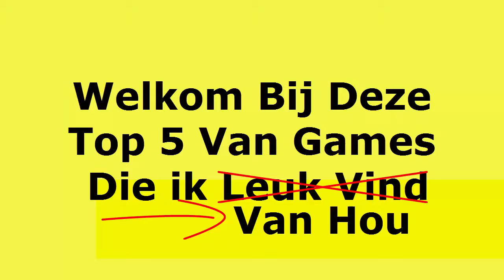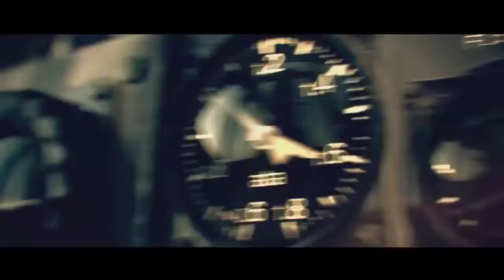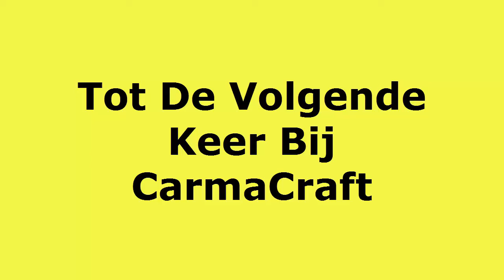Mijn Top 5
vond je deze video leuk like hem dan even